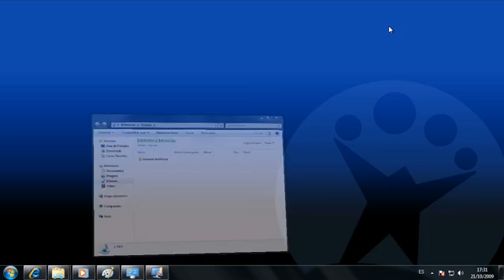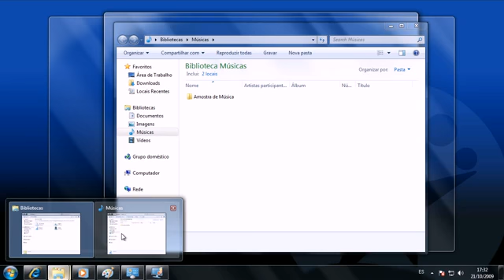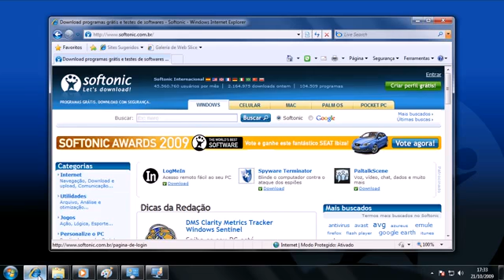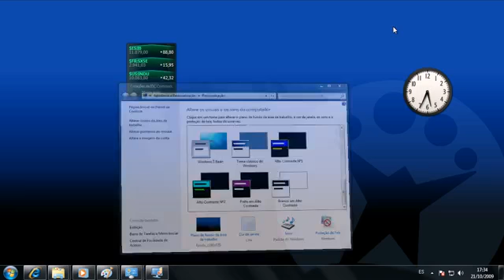Descubra o novo Windows 7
Finalmente, o Windows 7 chegou. E traz muitas novidades e melhorias. Que tal um passeio para descobrir quais as mudanças mais importantes e aprender alguns truques?